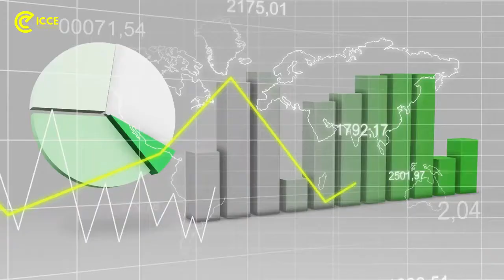Chartered Economist -ICCE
Each day, we are faced with asking the most difficult questions about life, our society and the world economy at large.

At the Institute of Certified Chartered Economists (ICCE), our commitment is to raise professional economists with the highest ethical standards through quality education and collaborative learning.

ICCE is raising economists globally, and you too can be one.

Make the smart choice and become an ICCE Charterholder today.